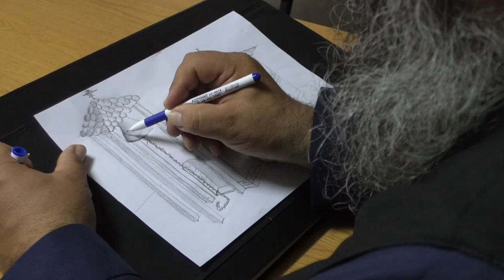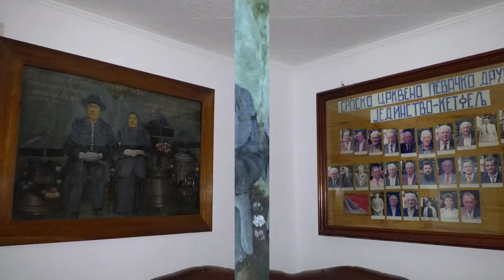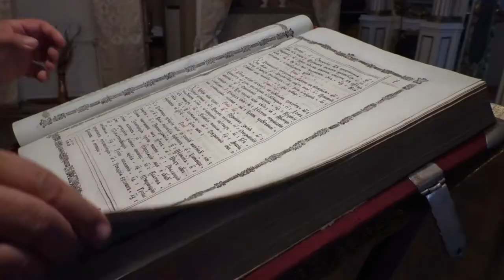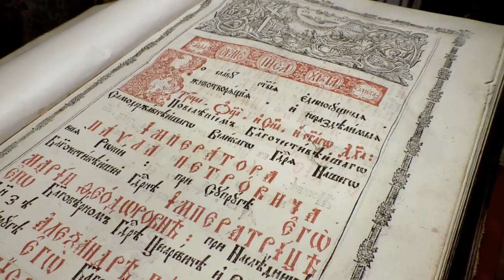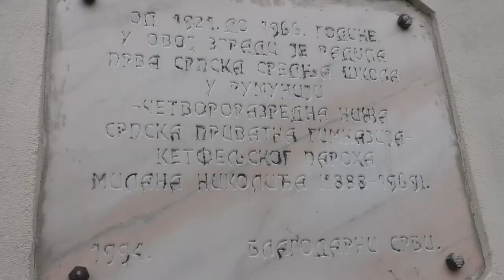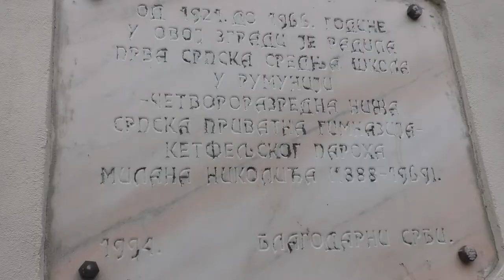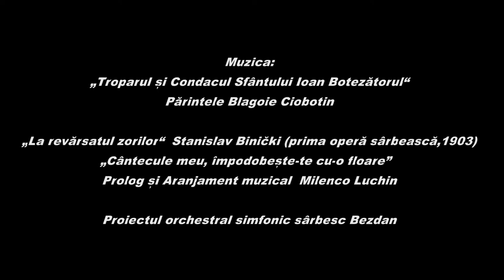Српска црква-Кетфељ, Румунија/Бели багрем|Biserica Sârbească-Gelu, România/Beli Bagrem/Băgrinul Alb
КУЛТУРНО УДРУЖЕЊЕ Бели багрем: Српска црква у Кетфељу, жупанија Тимиш, Румунија (11'40'')/Kраткометражни документарни  филм/Tемишвар, 2015.÷2018.
ASOCIAȚIA CULTURALĂ  Beli Bagrem/Băgrinul Alb Biserica Ortodoxă Sârbească din Gelu, Timiș, România (11'40'')/Film documentar de scurt metraj/Timișoara, 2015.÷2018.

Постављени краткометражни документарни филм јесте део пројекта „Српске богомоље у Темишвару и околини“ Културног удружења Бели багрем, Темишвар, Румунија, рађен у раздобљу 2015. – 2019. година, саборно, у партнерству са:

Српском православном епархијом темишварском

Реализација:
Концепт, режија: Љубица Попадић
Сценарио: Стеван Бугарски, Љубица Попадић
Уметничко осмишљавање: Љубица Попадић, Виктор Попа
Појање и читање текста: протонамесник Благоје Чоботин
„На уранку“/Станислав Бинички (Cover)
Оригиналне деонице, aранжмани: Миленко Лукин
Камерно-симфонијски оркестарски пројекат „Бездан“ Белог багрема
Музичко вођство: Миленко и Ненад Лукин
Диригент: Миленко Лукин; концерт-маестро: Нада Петров-Мунтеану
Сниматељ, монтажа: Виктор Попа
Тон мајстор: Сорин Барка

Filmul documentar de scurt metraj postat este parte a proiectului „Lăcașurile de cult sârbești din Timișoara și împrejurimi“ realizat de către Asociația Culturală Beli Bagrem/Băgrinul Alb, Timișoara, în perioada anilor 2015 – 2019, sobornicește, în parteneriat cu:

Episcopia Ortodoxă Sârbă de Timișoara

Realizatori:
Concept și regie: Liubița Popadici
Scenariu: Stevan Bugarschi, Liubița Popadici
Concepție artistică: Liubița Popadici, Victor Popa
Cântare bisericească și lectură text: părintele iconom Blagoie Ciobotin
Poiectul orchestral cameral-simfonic „Bezdan” al Băgrinului Alb
Secvențe originale și aranjamente muzicale: Milenco Luchin
Conducere muzicală, dirijor: Milenco Luchin
Concert-maestru: Nada Petrov-Munteanu
Imagine, montaj, postprocesare: Victor Popa
Maestru de sunet: Sorin Bârcă